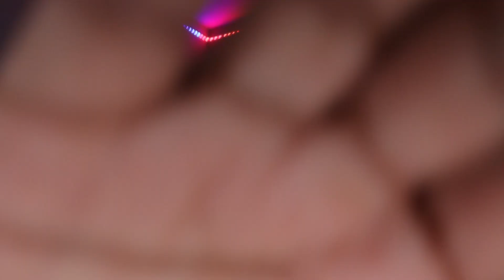ASMR Tascam Whisper Ramble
Welcome to Nourishing Noble ASMR. Where we help you to relax and nourish your mind. In this episode, we have an ASMR Tascam Whisper Ramble. This video is for those who could use an effective ASMR video for relaxation and sleep. Zzz

Please be sure to check out the other vidoes on my channel, and for those looking for more content from me, I would also greatly appreciate it if you showed some love on the other platforms down belowl! Enjoy Zzz

*Tube Buddy is a helpful tool for growing your YouTube channel that I use*